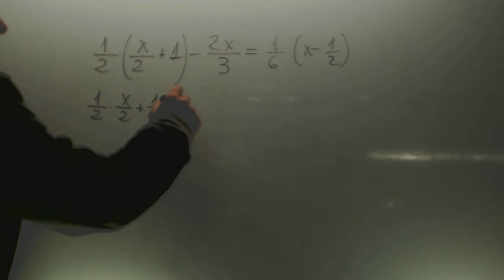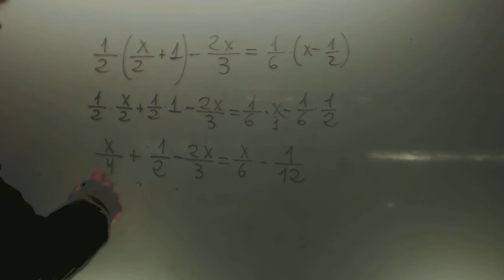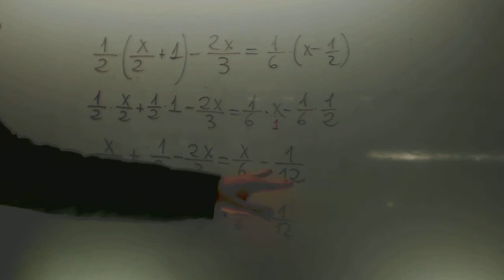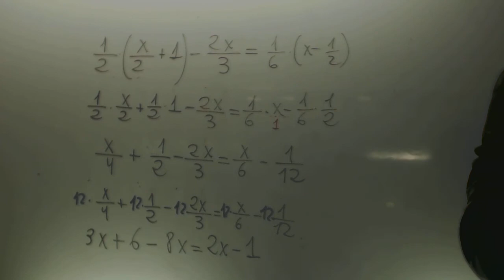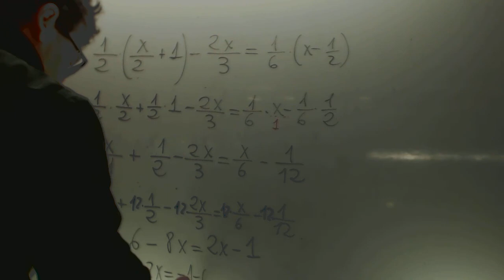Ecuaciones con denominadores Matematicas 2 ESO Academia Usero Estepona